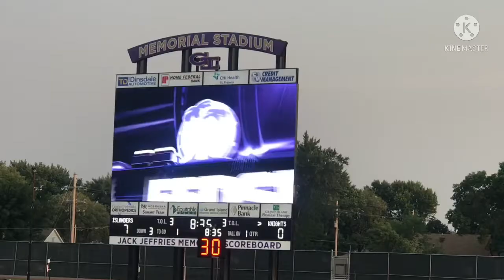Grand Island Senior High - Memorial Stadium Jack Martin Field